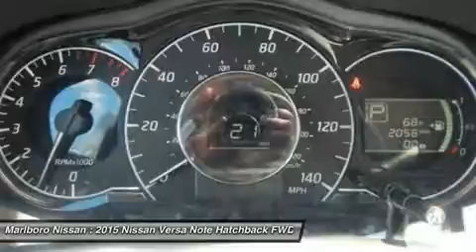2015 Nissan Versa Note 35308A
2015 NISSAN VERSA NOTE Marlborough, MA
Stock# 35308A

Marlboro Nissan
740 Boston Post Rd E

This Hatchback is full of surprises!! This Nissan Versa  SV  is Small and Spacious and extremely Economical with an Estimated 40 MPG!! This Particular Versa comes with Full Power options, AM/FM/XM CD with USB interface and Steering Wheel Controls, Back-Up Camera, Bluetooth, air conditioning, and much more!! This Nissan Certified Versa comes with a Factory Backed 84 Month/100,000 Mile Limited warranty, 167 Point Safety Inspection, and 24/7 Nissan Roadside Assistance for extra Peace of Mind! This Hot Hatchback is ready to go, the only thing missing is you!! So Call or Email Marlboro Nissan Today and Start Driving Today!!